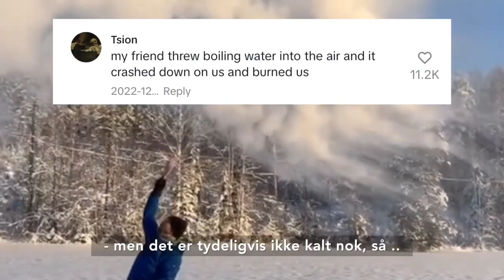Advarer mot istrend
KALDT: Det går galt da Dagbladets reporter tester den virale istrenden - selv i minus 22 grader. Video: Ørjan Ryland, Anabelle Bruun / Dagbladet TV